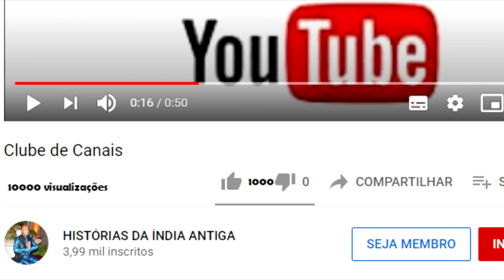RESPIRAÇÃO ASAMA VRITTI